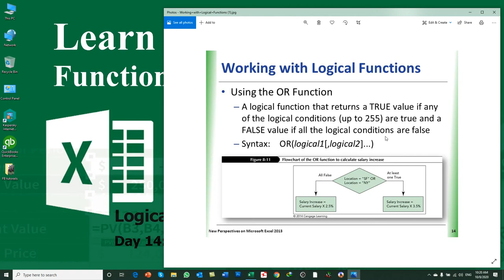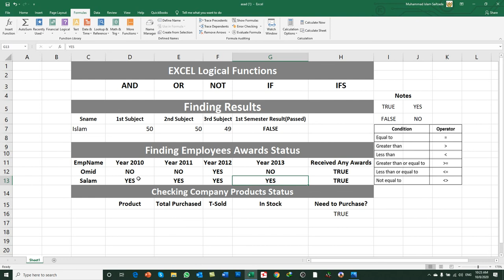Microsoft Excel 2019 Functions and Formulas- Day14- Logical Functions- Part2- Using OR Function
Practical Working on Logical Functions:
In this Video You Will Learn:
How to use OR Logical Function in MS Excel

To View My Channel All Videos, click on my Channel Name Which is:  @MuhammadIslamSaifzada